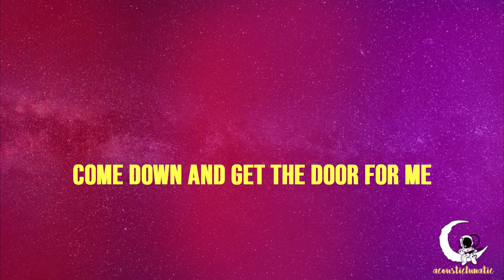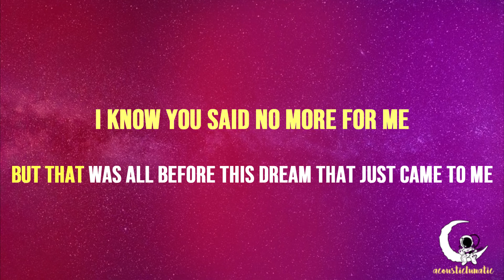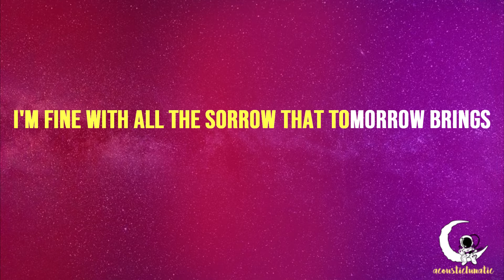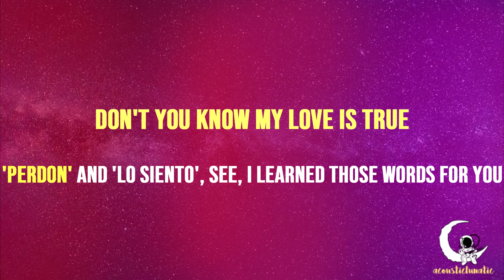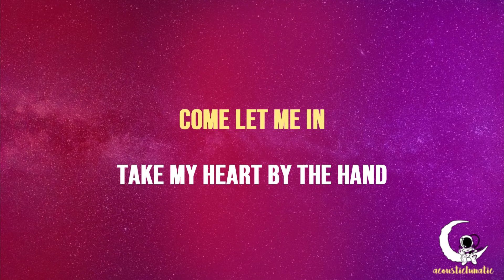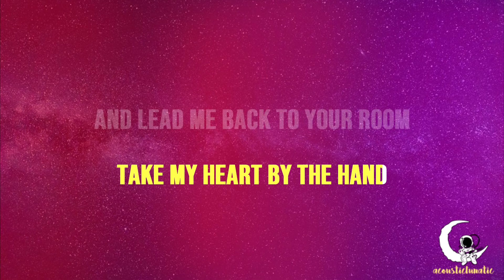ROSIE - John Mayer ( Karaoke/Acoustic Version/Instrumental )